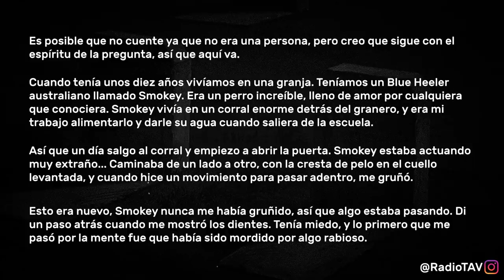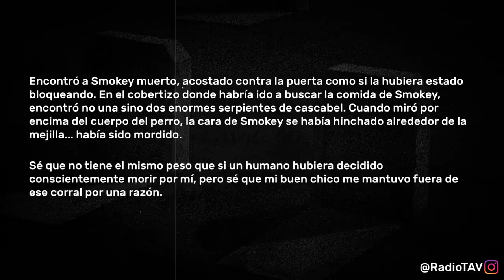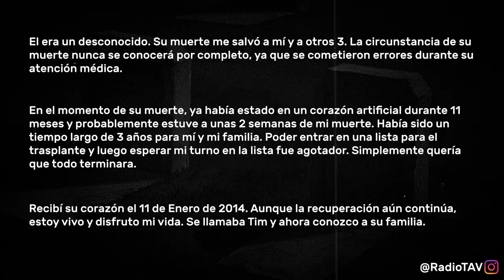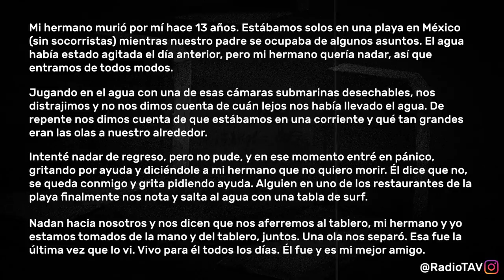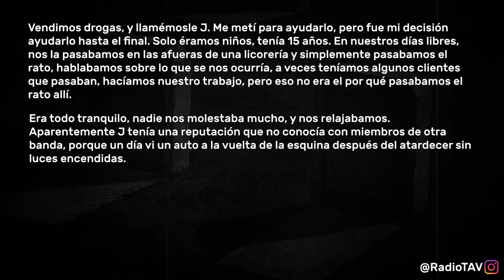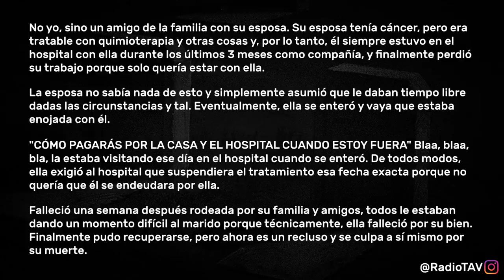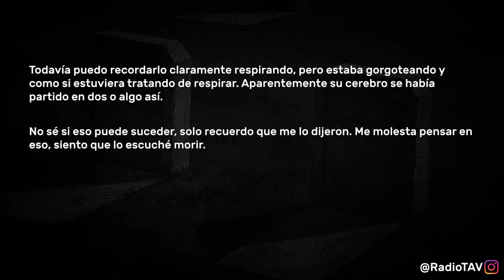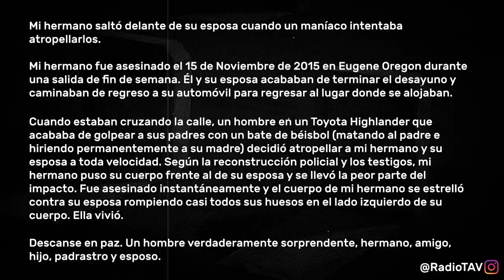Personas Que Viven Porque Alguien Más Murió Comparten Su Historia - Reddit Pregunta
Personas que están vivas porque alguien más murió, que sucedió?

Sobre Radio TAV:

Radio TAV es un canal nuevo en YouTube sobre Reddit. Este canal será único en su estilo y no como otros canales de YouTube sobre Reddit Pregunta (AskReddit). Este canal no solo utiliza una de las mejores voces de TAV, sino también tendrá de las mejores y más interesantes historias. Radio TAV cubrirá los mejores subreddits. Verás videos sobre historias divertidas de Reddit, historias oscuras de Reddit Pregunta, hechos que no sabías que existían o que estabas mejor sin saberlos en Reddit Pregunta, y las mejores confesiones de Reddit de los temas más temibles. Este canal de YouTube sobre Reddit Pregunta tratará te manterte entretenido con miniaturas únicas, fondos personalizados, nuevas formas de narrar, tratará de corregir cada error gramatical y ortográfico que se encuentra y seleccionaremos a mano las mejores historias de Reddit Pregunta. Radio TAV incluso hará videos de los comentarios de suscriptores. Siéntete libre de contar una historia y publicarla.

(Este canal fue inspirado por Radio TTS).